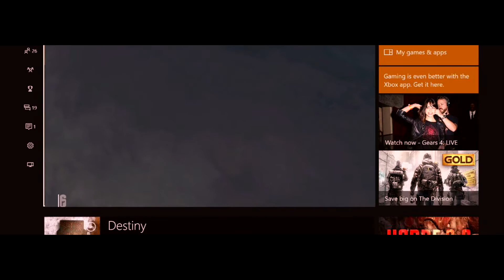Rainbox Six Siege Tachanka HUGE Buff! Turret Shield Gameplay